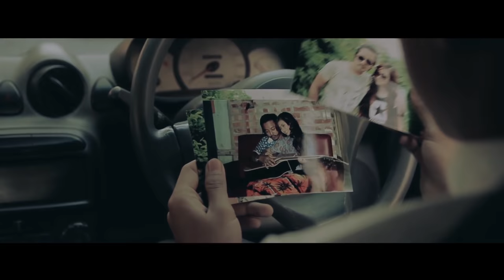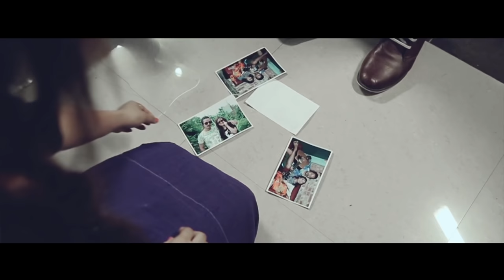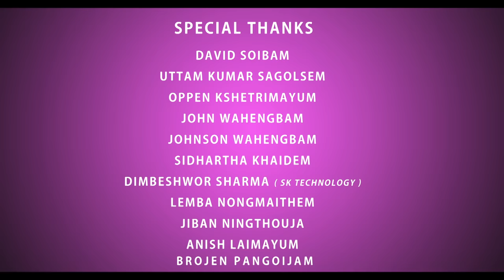Pangthakhre | @AstiqueLA | Official Music Video Release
Dream Hack Production Presents
Pangthakhre by Astique LA
Cinematography - Emi Wahengbam
Director - Babycha Salam
Editor - B Maisnam
Make up - Naton Longjam and Sanjoy Wahrngbam